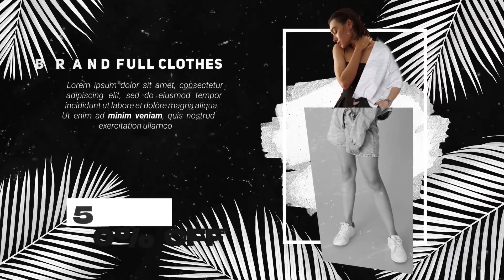Black Friday Sale - After Effects Template Videohive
Very easy to use – just put your edit text
8 unique scenes
6 placeholders for photos/video
8 placeholders for text
UltraHD 3840×2160
00:40 seconds duration
AE Version CC or higher
Customization tutorial included